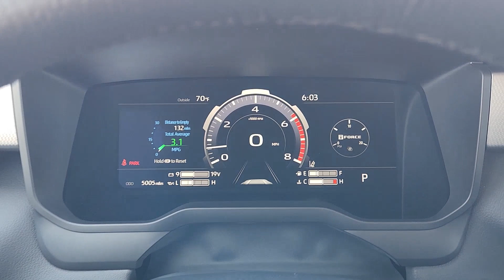2024 Toyota Tundra Limited Katy, Houston, Cinco Ranch, Sugarland, Jersey Village TX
Pre-Owned 2024 Toyota Tundra Limited available at Toyota of Katy located in 21555 Katy Freeway, Katy, TX, 77450.
Stock#: K43662A - VIN#: 5TFJA5DB3RX138744

You will love the features of this   2024  Toyota Tundra.  Get the job done in comfort and style in this tough-built Tundra. Its smooth ride, stable towing and handling, refined interior, and impressive standard safety and infotainment features give you the strength and security you need to make every project a win.
 The following are some of this vehicles highlighted options: Apple Carplay®/Android Auto®, Navigation System, Keyless Entry, Cooled Front Seat(s), Power Passenger Seat, Heated Mirrors, Satellite Radio, Back-Up Camera, Fog Lamps, Electronic Stability Control. Give yourself the advantages of strength and comfort with this impressive Tundra. Our team will give you an outstanding test drive experience. Stop in today!